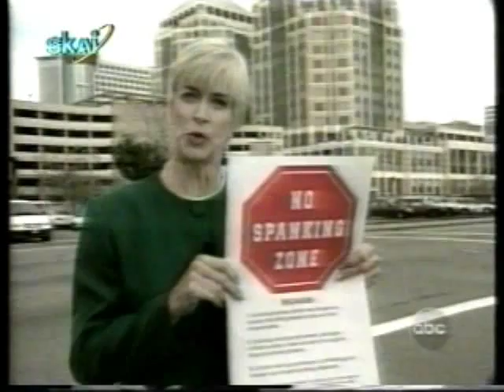ΠΕΡΑ ΑΠΟ ΤΟΝ ΟΡΙΖΟΝΤΑ 31/01/1999 Μέρος 3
Με την Ντέμη Καραγιάννη και τον Πέτρο Γκάτζια